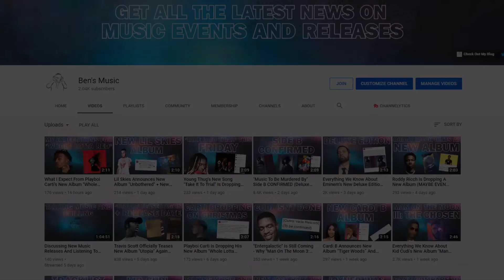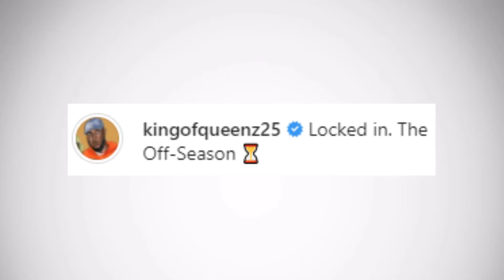J. Cole Teases New Song + Music Video From His New Mixtape "The Off-Season"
J. Cole's manager Ibrahim Hamad recently shared a picture of Cole posted up at what looks to be a music video shoot. In this video I go over what we can learn from this about J. Cole's upcoming mixtape "The Off-Season".